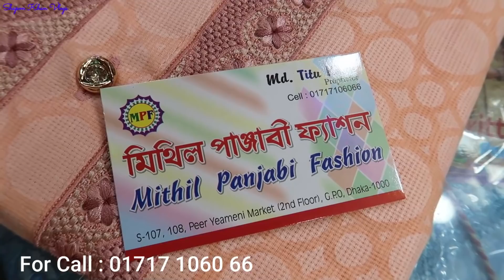7000 টাকা দিয়ে পাঞ্জাবি কিনলাম In BD | Panjabi Price In BD | KolKata Panjabi | Shapon Khan vlogs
7000 টাকা দিয়ে পাঞ্জাবি কিনলাম In BD | Panjabi Price In BD | KolKata Panjabi | Shapon Khan vlogs

ADDRESS : Mithil Panjabi fashion
108, Pir yeameni Market 2nd Floor , G P O , Dhaka -1000

   GOOD BYE